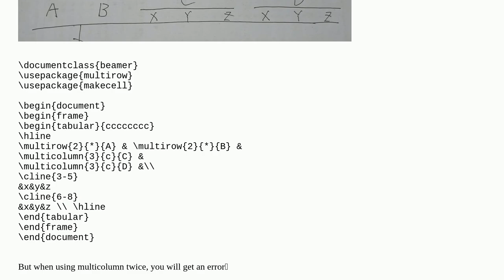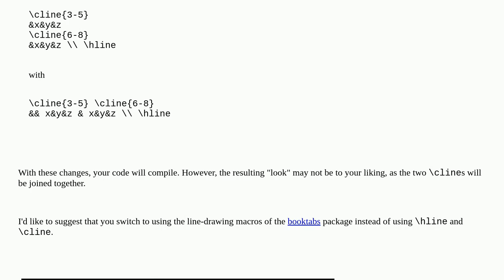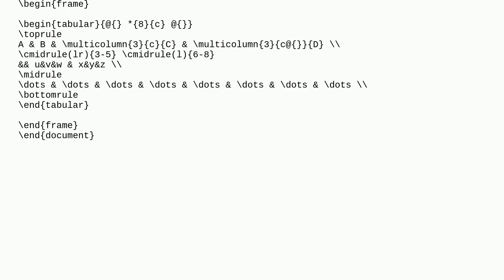Tex: What should the table do when using multicolumn multiple times?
What should the table do when using multicolumn multiple times?

A special thanks goes out to the community

  tables tabularx two-column